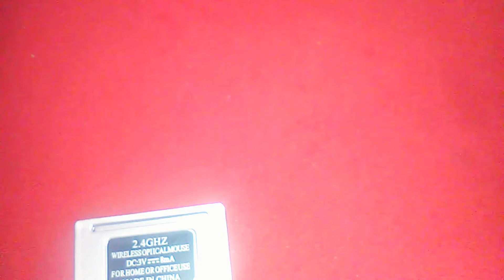الحلقة 3: مراجعة لمنتوج من موقع tinydeal "ماوس احترافي"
السلام عليكم مرحبا بك في حلقة جديدة في قناة ND Inbox
في هذه أقدم لكم مراجعة و استعراض لماوس قمت باقتناءها من موقع tinydeal
و بالفعل كانت عند حسن ضني جميلة جدا و انا سعيد لشرائها
رابط شراء الماوس:

و شكرا
tinydeal شرح,
tinydeal maroc,
tinydeal المغرب,
tinydeal الجزائر,
tinydeal review,
tinydeal unboxing,
tinydeal google cardboard,
موقع tinydeal,
tinydeal как покупать,
tinydeal raghib amine,
tinydeal,
شرح موقع tinydeal,
الشراء من tinydeal,
tinydeal المغرب point,
tinydeal 2015
unboxing ps4,
unboxing ps3,
unboxings,
unboxing xbox one,
unboxing therapy,
unboxing pc gamer,
unboxing beautycon,
unboxing note 4,
unboxing samsung galaxy s7,
unboxing iphone 6,
unboxing iphone 6s,
unboxing,
xbox 360 unboxing فتح,
iphone 6 unboxing عربي,
unboxing بالعربي,
بلايستيشن 4 unboxing,
extreme unboxing - 04,
westbrook 0 unboxing,
xbox 0ne unboxing,
sonic 06 unboxing,
fifa 08 unboxing,
iphone 0 unboxing,
jordan westbrook 0 unboxing,
007 legends unboxing,
g bt04 unboxing,
0+ ultra unboxing,
0+ air unboxing,
0+ 360 alpha unboxing,
unboxing 1up box,
unboxing 1080,
unboxing 10 million play button,
unboxing 1000 crickets,
unboxing 1911,
unboxing 12 inch macbook,
unboxing 13 inch macbook pro retina,
unboxing 19 reptiles,
1 unboxing choki choki,
1+ unboxing,
coolpad dazen 1 unboxing,
xbox 1 unboxing,
dji inspire 1 unboxing,
kyrie 1 unboxing,
ipad 1 unboxing,
curry 1 unboxing,
ipad mini 1 unboxing,
traxxas xo-1 unboxing,
unboxing 2016,
unboxing 2 angry tarantula,
unboxing 2016 macbook,
unboxing 2ds,
unboxing 2 knives in a row,
unboxing 2016 macbook pro,
unboxing 2013,
unboxing 2016 lego assault on hoth,
unboxing 27 inch imac 5k,
unboxing 21 day fix,
2 unboxing choki choki,
2 unboxing choki choki ar boboiboy,
redmi 2 unboxing,
canvas xpress 2 unboxing,
hyperx cloud 2 unboxing,
moto 360 2 unboxing,
redmi prime 2 unboxing,
oneplus 2 unboxing,
unboxing 3ds,
unboxing 3ds xl,
unboxing 360,
unboxing 360 camera,
unboxing 3 knives in a row,
unboxing 3ds xl new,
unboxing 3d printer,
unboxing 3ds xl pokemon x and y,
unboxing 3.55 ps3,
unboxing 3ds games,
3 unboxing choki choki,
dji phantom 3 unboxing,
moto g 3 unboxing,
phantom 3 unboxing,
microsoft surface 3 unboxing,
alcatel idol 3 unboxing,
gopro hero 3 unboxing,
micromax unite 3 unboxing,
idol 3 unboxing,
oppo joy 3 unboxing,
unboxing 4k tv,
unboxing 420 goody box,
unboxing 4k,
unboxing 4minute,
unboxing 4 knives in a row,
unboxing 4minute act 7,
unboxing 40 inch tv,
unboxing 4 dollar phone,
unboxing 4k camera,
unboxing 4790k,
4 unboxing choki choki,
nexus 4 unboxing,
ipod 4 unboxing,
mi4 unboxing,
asus zenfone 4 unboxing,
note 4 unboxing and review,
nike superfly 4 unboxing,
iphone 4 unboxing and review,
ps4 unboxing,
gta 4 unboxing,
unboxing 5s,
unboxing 5 knives in a row,
unboxing 5d mark iii,
unboxing 5c,
unboxing 5s space gray,
unboxing 58,
unboxing 5se,
unboxing 5s gold,
unboxing 5k imac,
unboxing 55 inch tv,
5 unboxing choki choki,
canvas silver 5 unboxing,
oppo mirror 5 unboxing,
meizu mx5 unboxing,
asus zenfone 5 unboxing,
ipod 5 unboxing,
mi 5 unboxing,
mgs 5 unboxing,
iphone 5 unboxing indonesia,
note 5 unboxing,
unboxing 6s,
unboxing 6s plus,
unboxing 6s plus rose gold,
unboxing 6s rose gold,
unboxing 6p,
unboxing 65 inch tv,
unboxing 6s plus gold,
unboxing 6700k,
unboxing 6s plus silver,
unboxing 6600k,
6 unboxing choki choki,
google nexus 6 unboxing,
nexus 6 unboxing india,
asus zenfone 6 unboxing,
iphone 6 unboxing fail,
motorola nexus 6 unboxing,
forza 6 unboxing,
iphone 6 unboxing indonesia,
unboxing 70d,
unboxing 700d,
unboxing 72-10,
unboxing 7d mark ii,
unboxing 70 inch tv,
unboxing 7.62,
unboxing 750 ti,